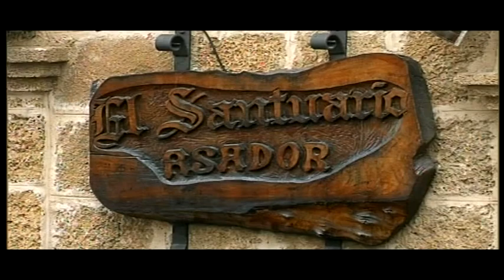Una Pasión 24-11-17 (1)